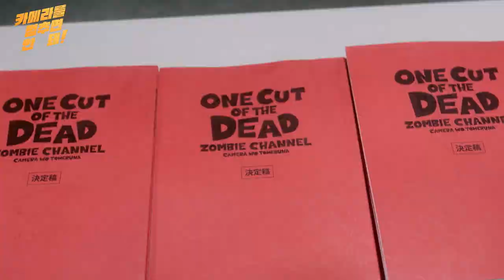카메라를 멈추면 안 돼! IPTV & VOD 오픈 축하 영상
카메라를 멈추면 안 돼! 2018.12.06  IPTV & VOD 오픈 축하 영상